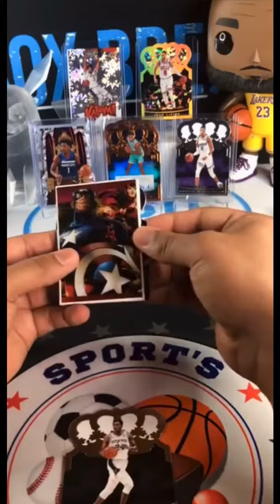Crown Royale • SUPER PRIME 1/1 • Heirs to the Throne • [Box Break PH]